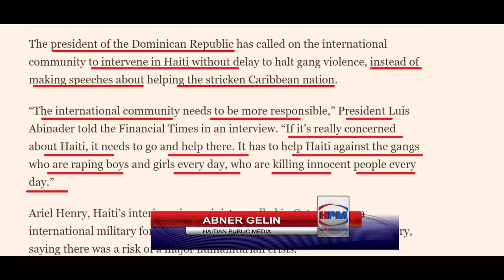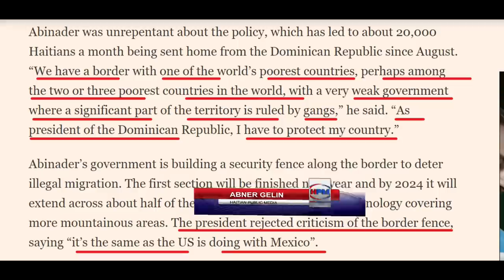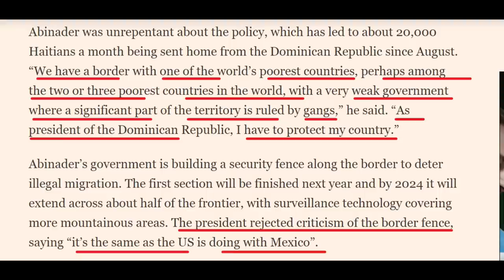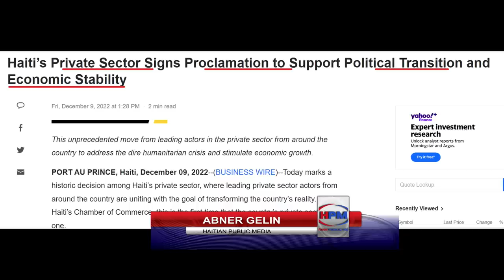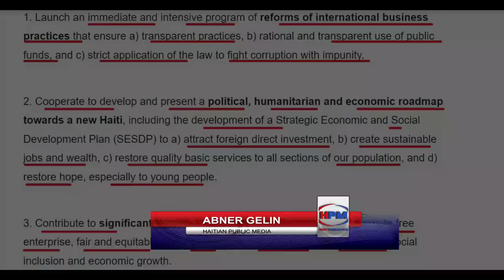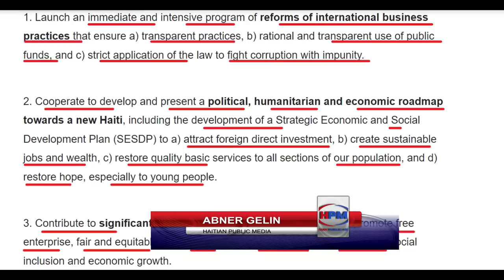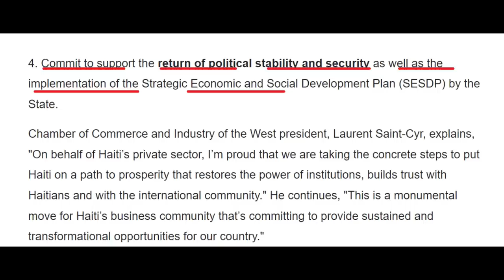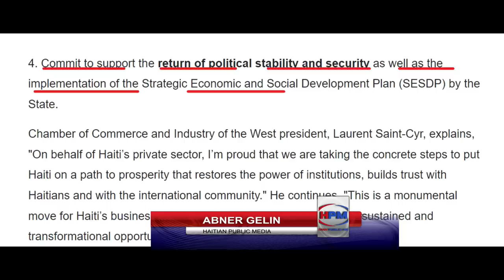OKIPASYON RAPID - ABINADER MANDE AKSYON NAN PEYI HAITI - CANADA AP AVANSE AK SANKSYON - ABNER GELIN